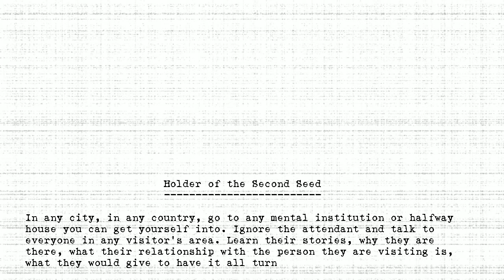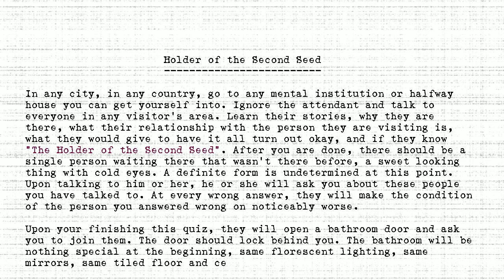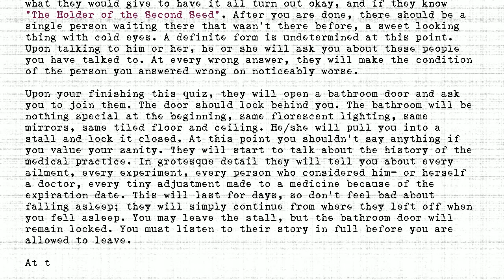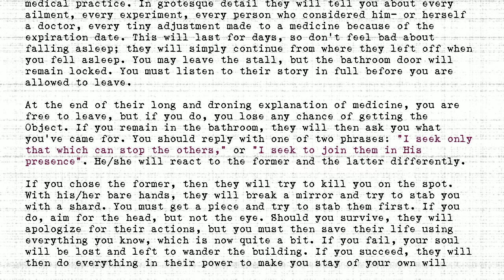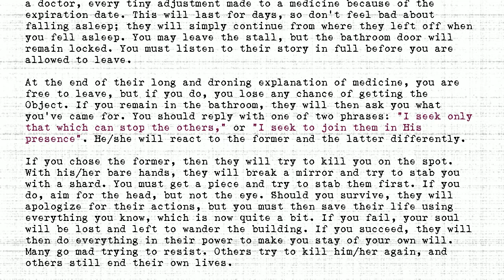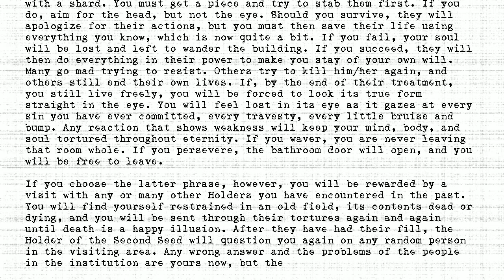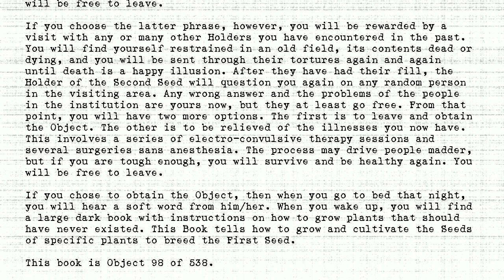The Holders - #098 - Holder of the Second Seed